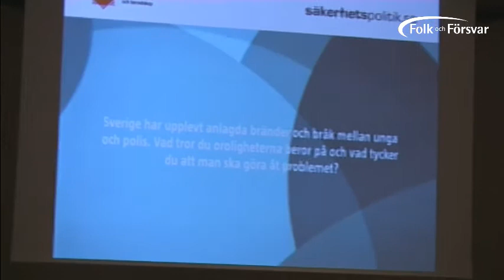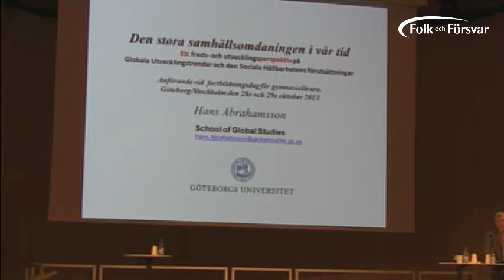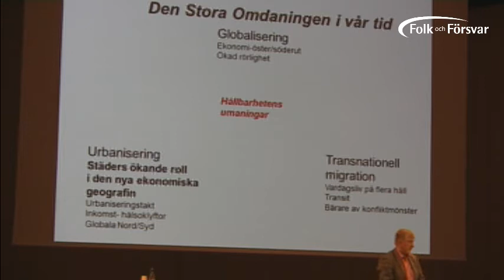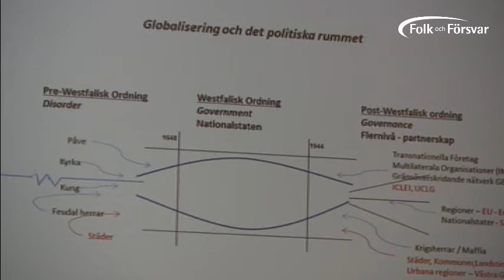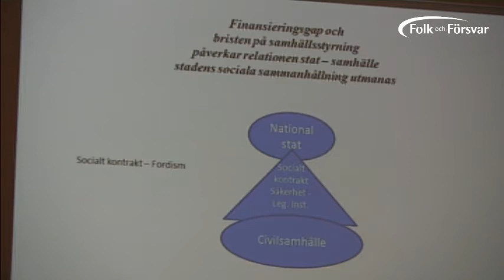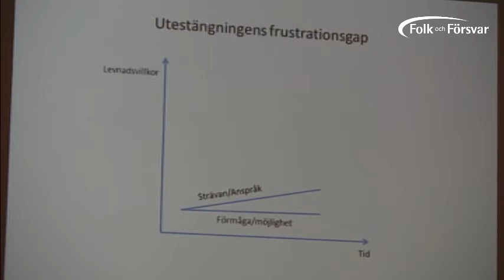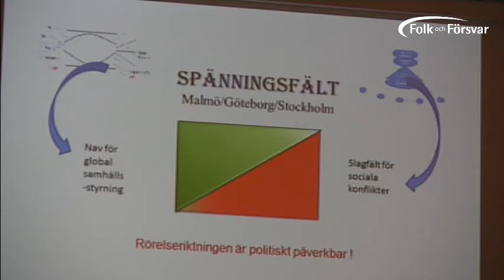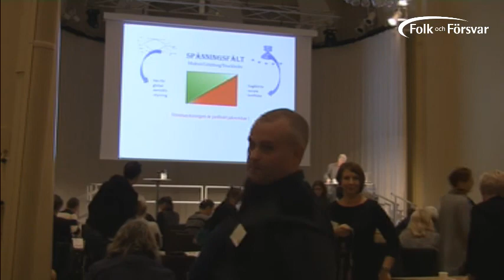Fortbildningsdagarna 2013 Del 2/3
Mer information kommer att publiceras inom kort.